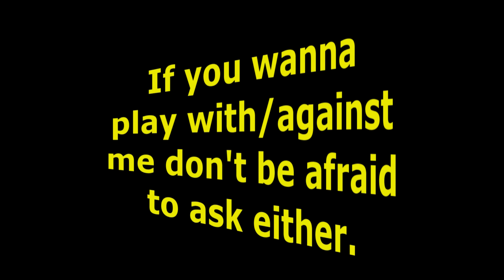Dead Island: Sam B Modded Carnage!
Just watch already!